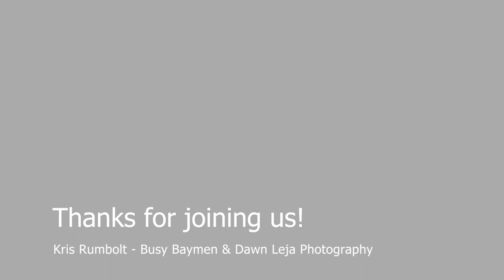Newfoundland Ice Fishing Season Opening Day 2023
We went for a trout on the ole' 340. Beautiful day to start, but she turned on us around 3pm and after a trout and a few nibbles, we decided to haul arse out of the wind and header back home. Another awesome opening day.